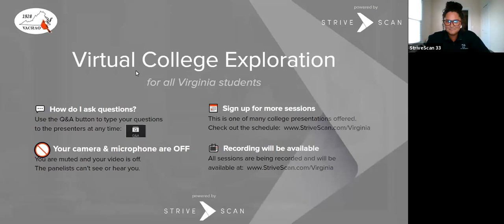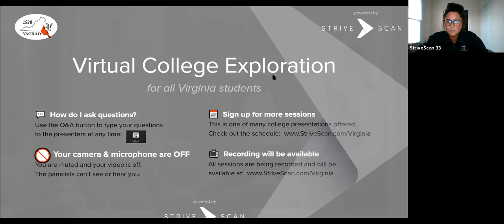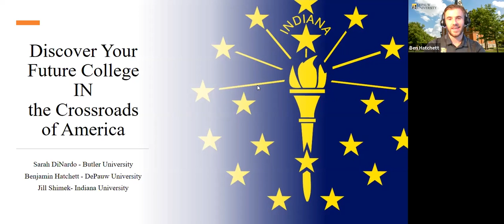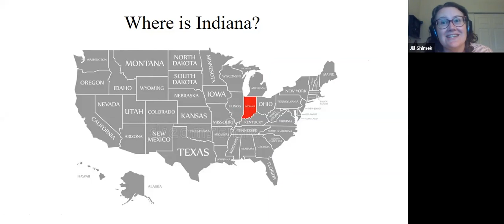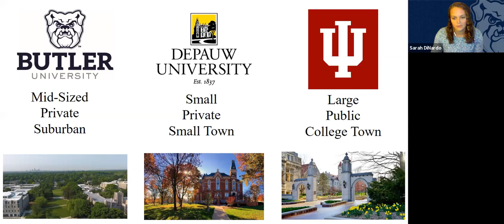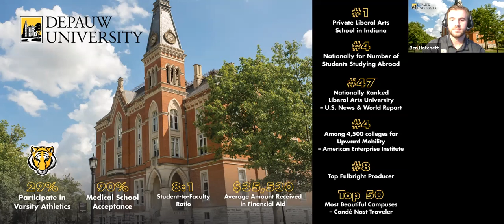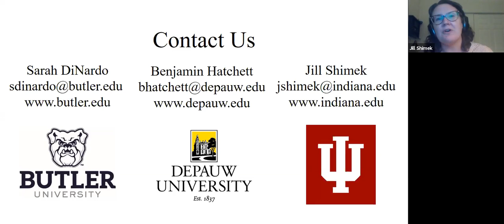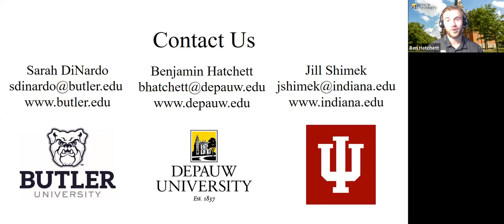Discover Your Future College IN the Crossroads of America - VACRAO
During this session you'll discover all that is waiting for you in Indiana, the Crossroads of America. In Indiana you'll learn that Hoosiers, Bulldogs, and Tigers all reside in this beautiful pocket of the Midwest. Learn about what there is to see and explore in the cities and countrysides that these colleges call home. Fall in love with the Midwest hospitality and discover your future home away from home. Join Butler University, DePauw University, and Indiana University for some evening stops along your virtual college road-trip.